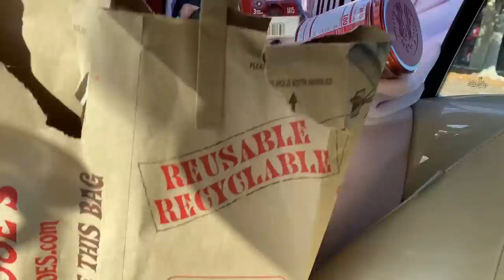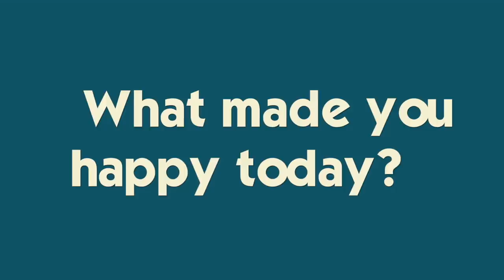We Had An Emergency EVACUATION From Our High School!!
Our high school had an emergency evacuation - will they be sent home??  Mike and I went to a very special ceremony and Ryan gets a job...babysitting!